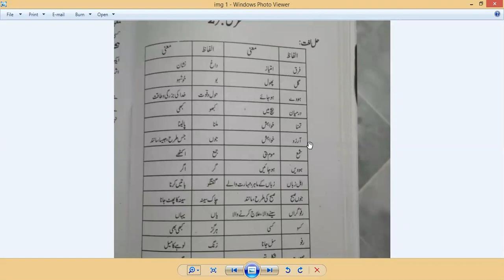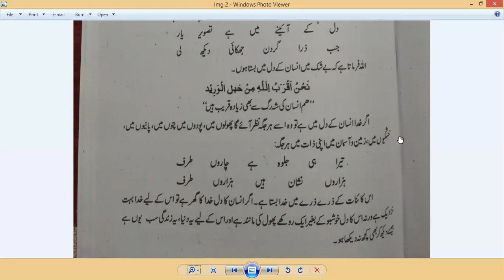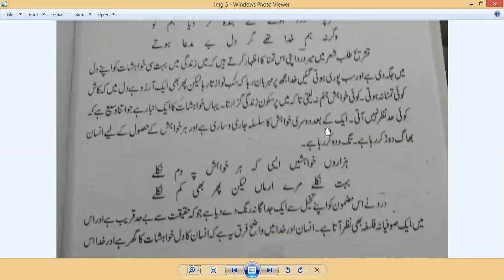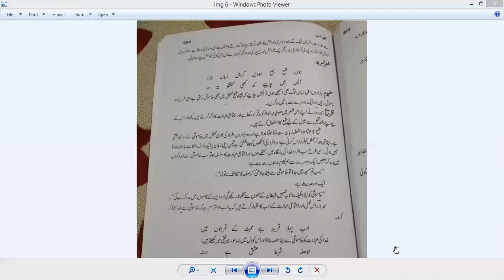urdu hssc II lecture 1 ghazal number 2